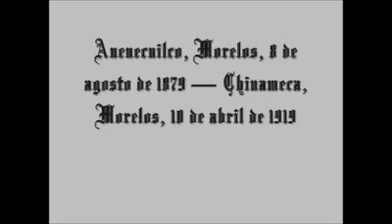100 años del asesinato de Emiliano Zapata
2019, el año del Caudillo del Sur Emiliano Zapata

El Presidente de la República, Andrés Manuel López Obrador declaró al 2019 como el año del Caudillo del Sur, Emiliano Zapata al conmemorarse el primer centenario de la muerte del prócer de la Revolución Mexicana.

Desde ayer, el primer mandatario mexicano inició la conmemoración a Zapata luego de recibir en el Palacio Nacional a familiares directos del revolucionario, quienes le otorgaron diversos regalos.

Acompañado del Gobernador del Estado de Morelos, Cuauhtémoc Blanco, de la Secretaria de Gobernación, Olga Sánchez Cordero y del Secretario de Educación Pública, Estaban Moctezuma, entre otros, AMLO proclamó este sábado el inicio de los eventos conmemorativos al centenario del aniversario luctuoso de Emiliano Zapata-.

Emiliano Zapata

Como buen revolucionario, Zapata se alzó en contra de los malos tratos a los campesinos, luchó por los derechos de éstos y, sobre todo, por la propiedad de la tierra. Estos puntos se ven reflejados en las siguientes frases que dejó para la posteridad:

"La tierra es de quien la trabaja"

"Quiero morir siendo esclavo de los principios, no de los hombres"

"El que quiera ser águila, que vuele, el que quiera ser gusano, que se arrastre, pero que no grite cuando lo pisen".

"Si no hay justicia para el pueblo, que no haya paz para el gobierno".

"No queremos ni la paz de los esclavos ni la paz de la tumba"